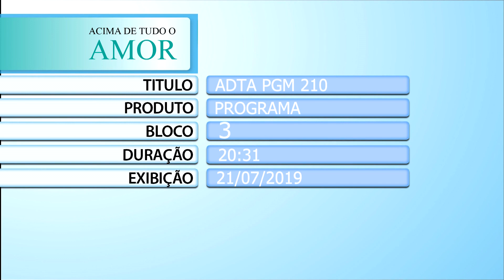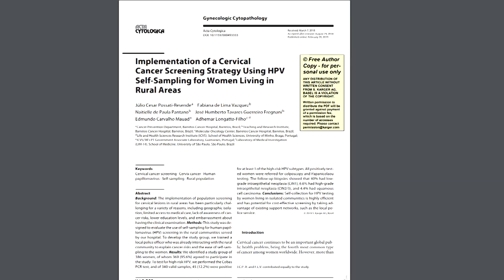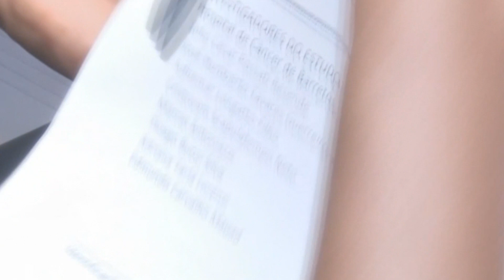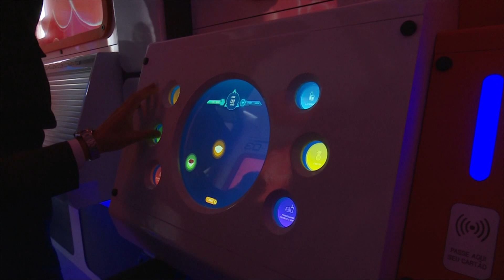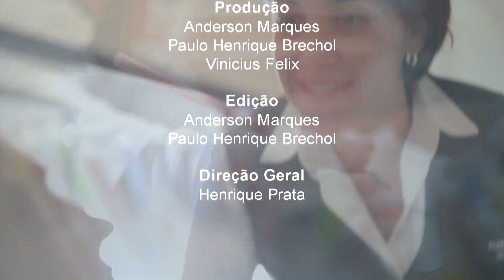O importante trabalho de prevenção do HA pelo Brasil - 21/7/2019 - Acima de Tudo o Amor (bloco 3)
Exibido em 21/7/2019. O Hospital de Amor sabe que a prevenção é uma ferramenta muito importante na luta contra o câncer. Por isso, há mais de 20 anos, a instituição realiza um importante trabalho de rastreamento dos mais diversos tipos da doença, por todo o Brasil, seja através das suas unidades fixas ou móveis.

Esta edição do "Acima de Tudo o Amor"  apresenta um bate-papo pra lá de especial com a médica radiologista mamária e coordenadora do Núcleo de Aperfeiçoamento em Mamografia do HA, Dra. Silvia Sabino; o médico coordenador das unidades móveis do instituição, Dr. Raphael Haikel Junior; e o coordenador do programa de rastreamento de câncer do colo do útero, Dr. Júlio César Possati Resende, representantes da equipe médica que está por trás dessa grandiosa obra em favor da vida.